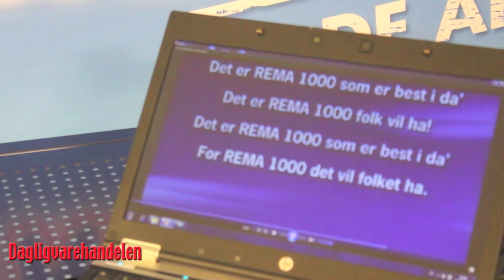Rema_1000.mov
Odd Reitan åpnet den tredje ekstra store Rema 1000-butikken 1. mars, på Lade Arena i Trondheim. Dagligvarehandelen var på plass.